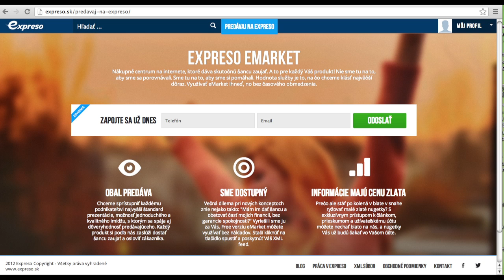Ako spustit eMarket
Navod k spusteniu produktu